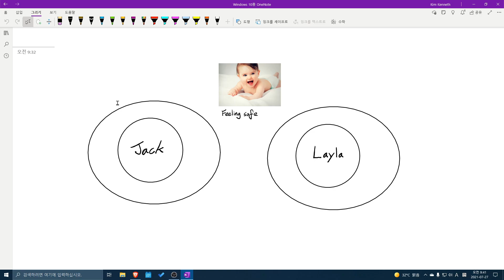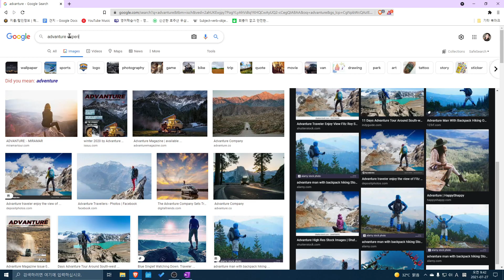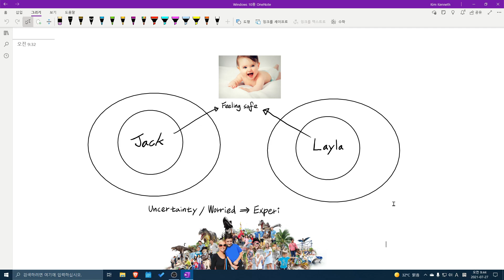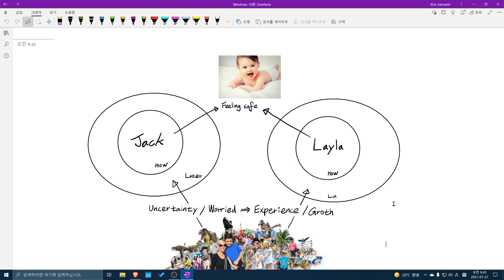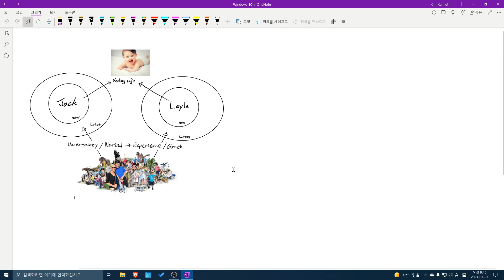수업준비 L&J 09 37 38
이미 문법책에 나오는 모든 것들을 편하게 영어로 말해내는 아이들의 수업. 다만 문제는 자신이 항상 쓸법한 말만 상요하는 것에 익숙해져 더 나아갈 필요를 느끼지 못한다는 것